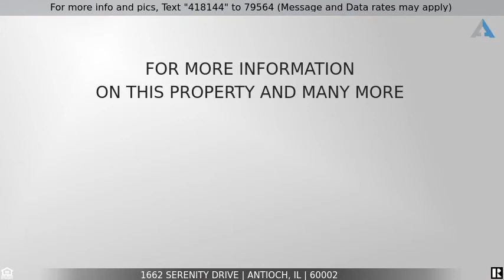Priced at $399,900 - 1662 Serenity Drive, Antioch, IL 60002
Huge Home in Clublands of Antioch

Come and see one of the largest, most optioned out models in Clublands! 3 car garage, 4 bedrooms +1 on main level, all with walk-in closets and attached bathrooms! Grand Main Suite with double doors has a generously sized living area and 2 closets! Beautiful views from your large family room with a gas fireplace! 5,400 total finished sq ft includes a fully finished walkout basement that is perfect for entertaining with a full bar, TV projector, built in surround sound speakers, and too many amenities to list! With a workout area (can be converted to a bedroom) and a full bathroom, the basement could be perfect for a separate living space. Wheelchair accessible first level with a full bathroom and a sit in tub as well as a chair lift system into the basement, wide 1st floor bedroom doors, and an outside ramp. Enjoy hosting get togethers on your premium raised deck overlooking the beautiful greenery and fields. Clublands offers some amazing amenities and has begun planning for a community pool and clubhouse! Clublands features its own Homer White Lake where you can canoe and fish! Enjoy all the great activities such as Summer Fest, Boo-Fest, Cookies with Santa, Winter Festival, Easter egg hunt and so many more! Along with close proximity to forest preserves, there are multiple playgrounds and wetlands located throughout the subdivision, including Heartland Park with a large playground, gazebo, volleyball court and a soccer field! Close to I-94, train station, shopping and restaurants! Come and see it for yourself!